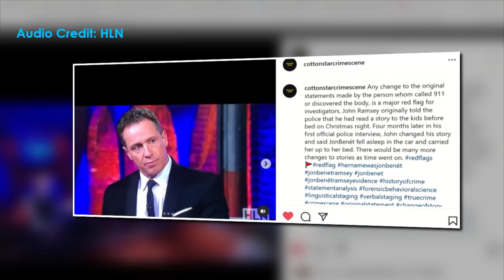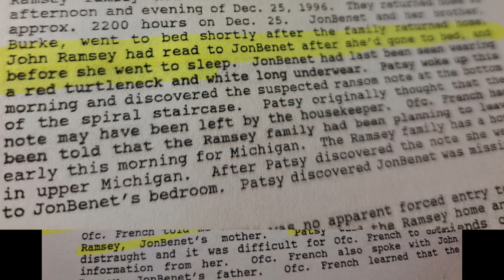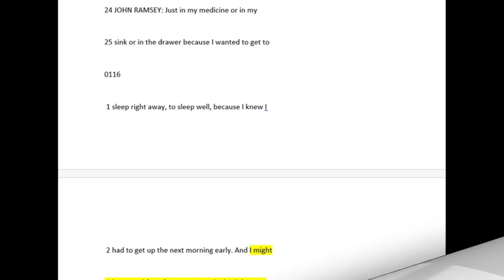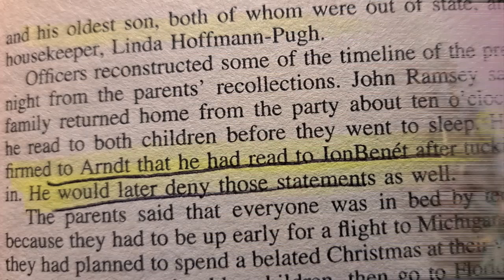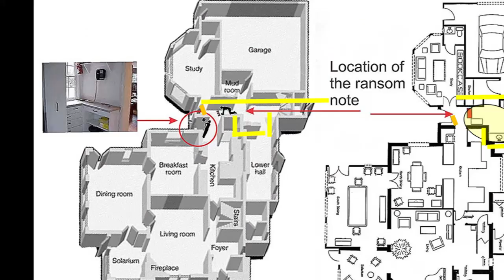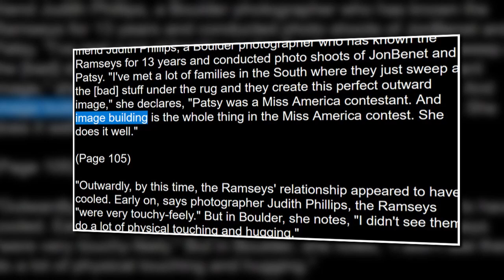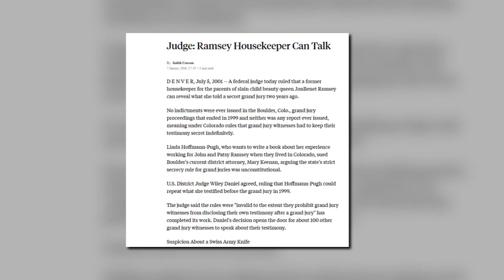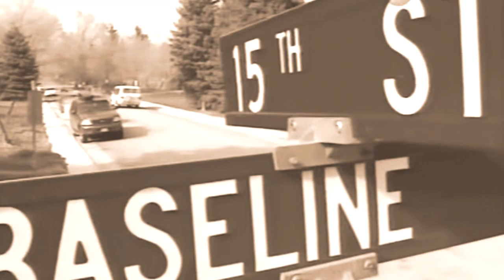JonBenét Ramsey "Bedtime Story" is the #1 Clue We All Missed